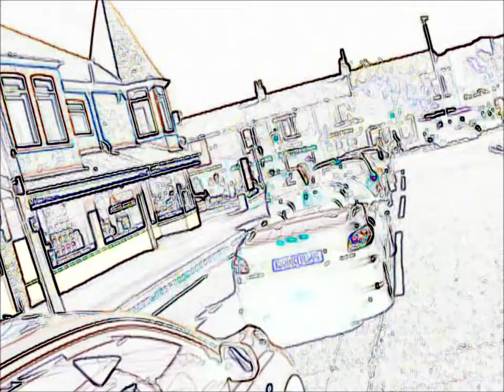YY10SXP - Close pass and wingmirrors, BT60EKY - close pass and cuts in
As usual, I've transcribed the conversations below in the description...

The Micra came too close, and had her wingmirror folded in. I didn't realise how old she was until I pulled up beside her, so yeah, apologies for the snide comment.

The Tesco van was just an atrocious piece of driving. Granted I was dawdling up the hil, but waiting until you can see over the blind summit would make more sense than cutting in from an already too close pass.

Tesco:
Sorry mate, but there were no need for that, was there?
What?
Cutting in on me like that
I didn't cut in on you
You did
No I didn't, I give you a wide berth mate
Maybe so (he didn't) but you cut in far too soon
It' probably your glasses that are doing it
Yeah, clearly...  You're on camera and I'm reporting you to Tescos

Micra:
Your wingmirror...
Oh
Want me to get it for you?
No, that's ok
...Fair enough